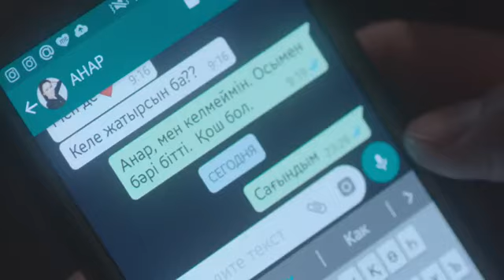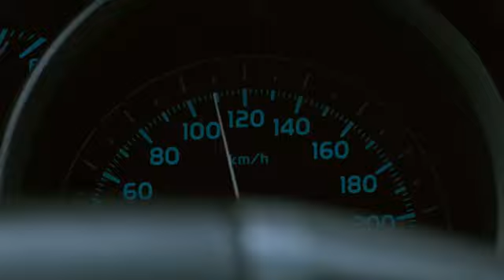Мейрамбек Беспаев, Ренат Гайсин - Ана жүрегі OST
Саундтрек телесериала Ана жүрегі  Исполнители Мейрамбек Беспаев и Ренат Гайсин